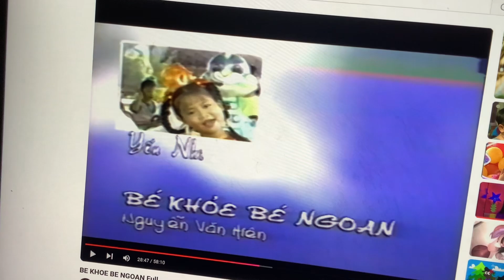Oh There you go!